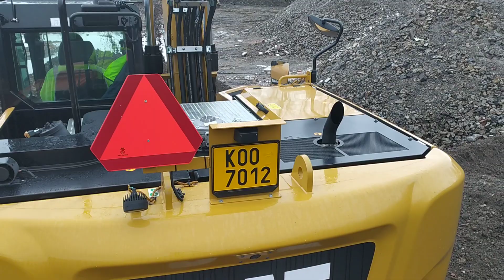Drtič DSG 20 & Cat 316F